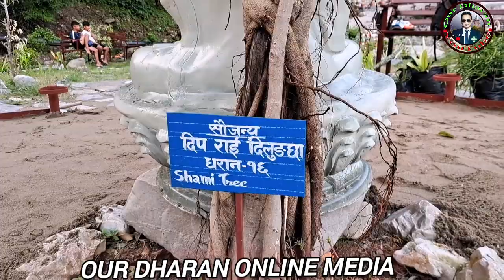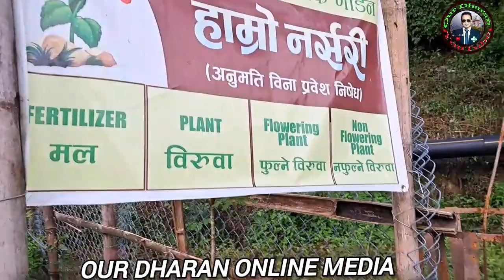सचेत धरानेको रक गार्डेन बुद्धको मुर्ति स्थापना साथै सुन्दर चिल्ड्रेन पार्क बनाईदै